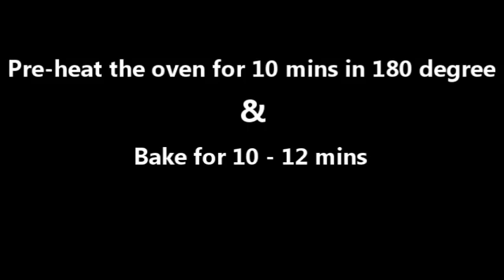Coin Biscuit Recipe With and Without Oven | Drop Biscuit Recipe | Beans Biscuit | Jazz World